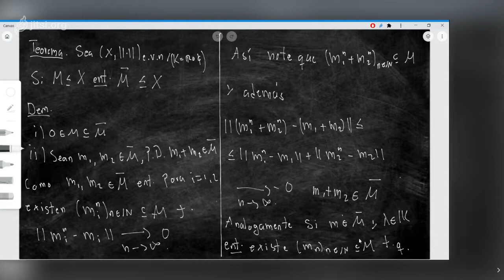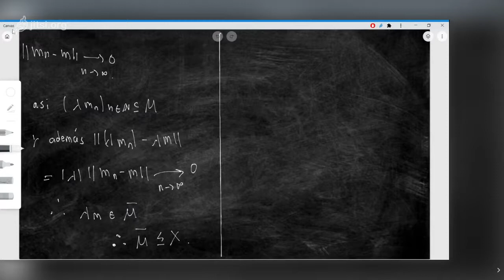si M es subespacio entonces M cerradura es subespacio